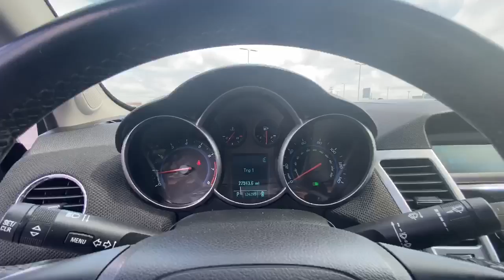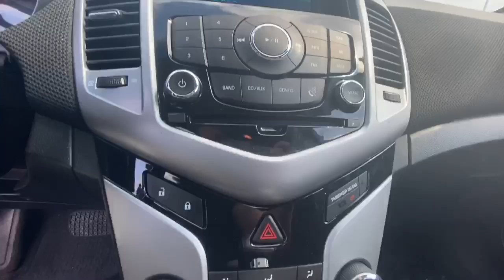2011 Chevrolet Cruze LT For Sale | CP16259A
Only Two Previous Owners! 36+ MPG! Premium Cloth Seats – Auxiliary Stereo Input – Satellite Radio – Bluetooth For Phone – CD Player – Leather-Wrapped Steering Wheel – Automatic Headlamps – Clean AutoCheck History Report – AND MORE! to see more pictures and a detailed HD video of this Chevrolet Cruze. Did you know that we deliver? These are only some of the ways Paul Sherry goes above and beyond! *See Dealer For Specific Equipment*